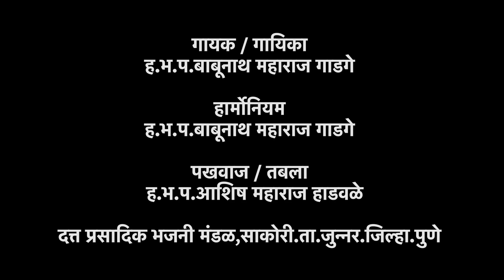माझिया बोबडिया बोला | सुंदर गायन | आवर्जून पाहा | Yogiraj Bhakti